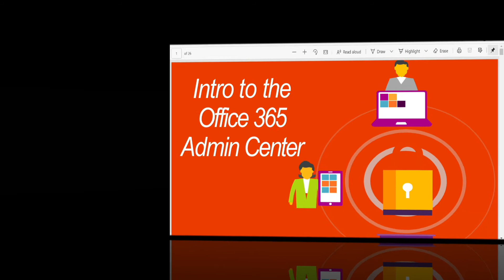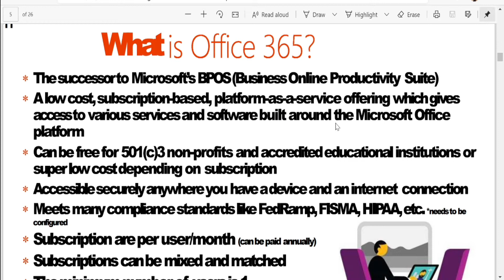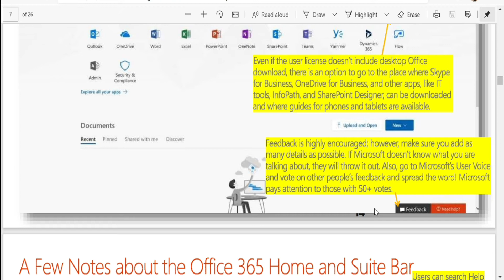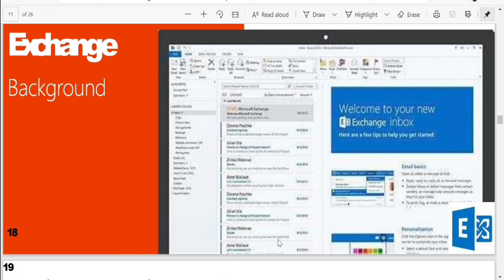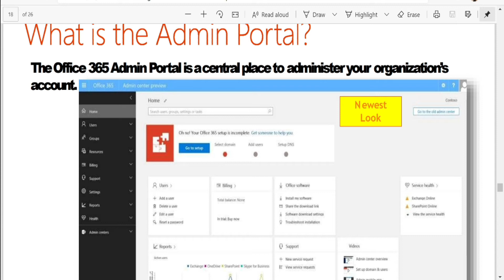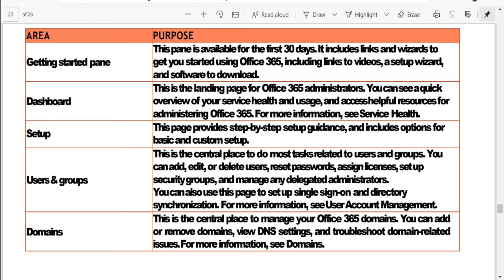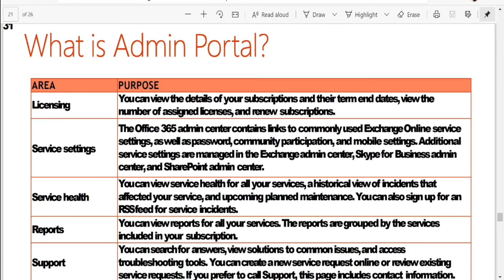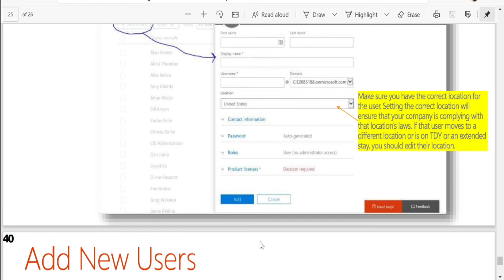Office 365 Complete Training In Hindi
in this session I explained  and show you that  how to start learning with 365 office.